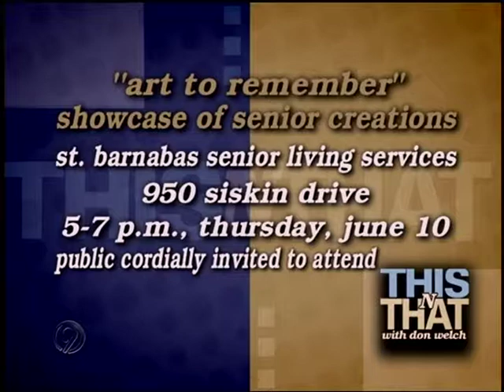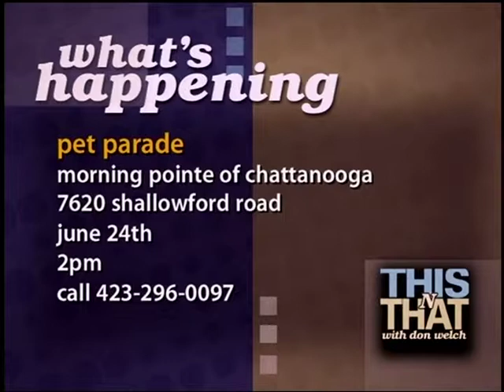The Art Therapy Program at St. Barnabas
Art making helps older adults make meaning of their lives. Telling their own stories through the creative process allows them to share accumulated wisdom and leave a legacy, an assertive act of communication that can be felt, seen, and heard. Research suggests creative activity can restore, maintain, improve mental and physical health, and increase energy levels. It can tap into deeply held emotions and help older adults cope with the challenges that aging brings. Creative expression improves quality of life and is an important part of the healing mission of St. Barnabas.